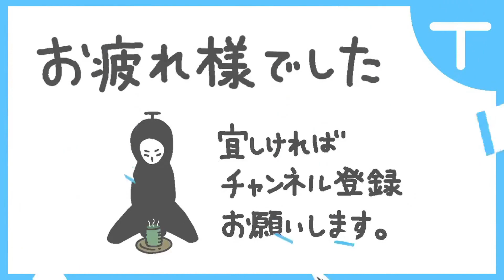【仁王2 Nioh2】 ステータス振り指南書(Ver1.03)【ステータス仕様説明】【PS4】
コメントの多かったステータス関連軽めに解説。